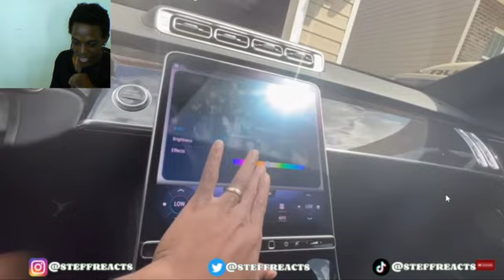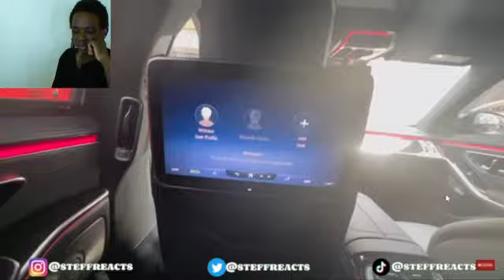Steff Reacts to NoLifeShaq FINALLY BUYS HIS $250,000 DREAM CAR!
Yo Yo Yo!!! This is ya boy Steff, Grind Never Stops! Road to 5k! In this video I did a reaction to NoLifeShaq FINALLY BUYS HIS $250,000 DREAM CAR! What are y'all thoughts on this video? See y'all in the next video!! Peace✌🏾